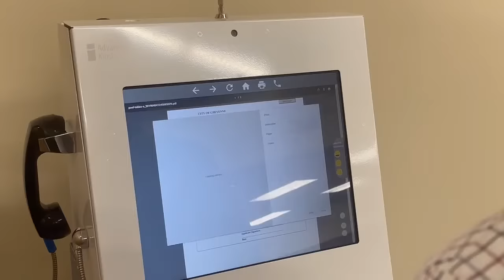Advanced Kiosks - Kiosk Printer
Different self service kiosk styles for different applications. Below you will find all of our kiosks that come with a printer or can have a printer as an option.

These interactive kiosks are designed to provide support for all forms of printing, from movie tickets to forms to documents. Most of our printing kiosks are designed for thermal printers but the document kiosk, lobby kiosk, and the island kiosk comes with a full-size laser printer. This can be a great cost saving in situations that require large print jobs like printing papers for colleges or for government paperwork.